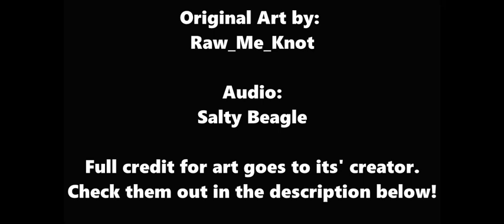Drifter Feels Betrayed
Voice Acting: Salty Beagle